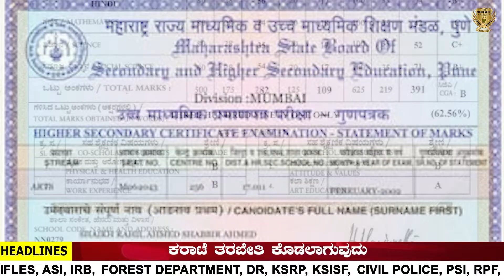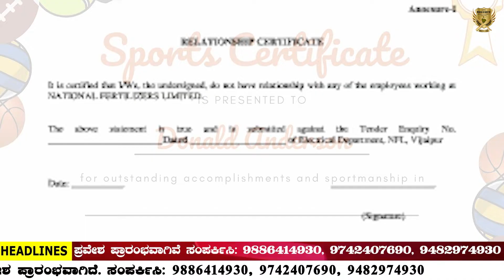AGNIVEER INDIAN ARMY | MANGALORE ARO | ADMIT CARD HAS LEFT | COMPLETE INFORMATION IN KANNADA